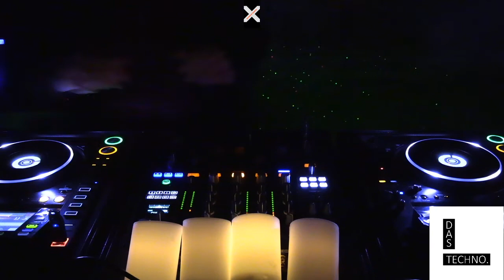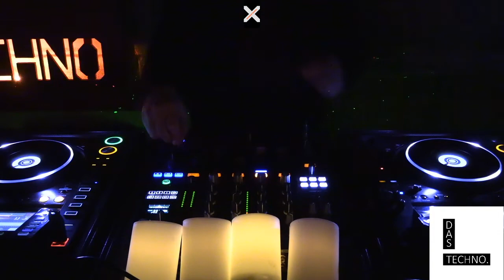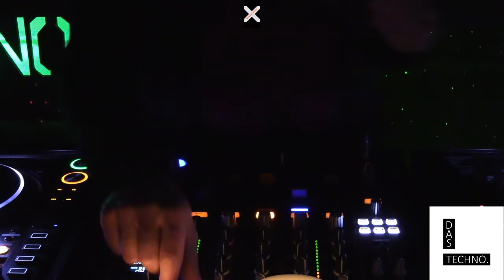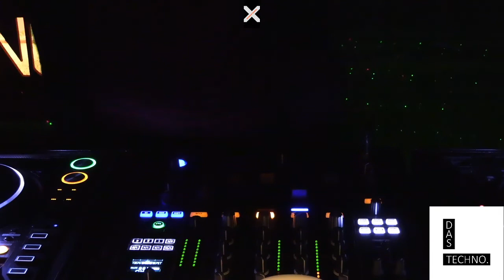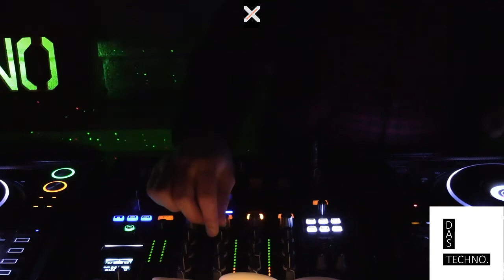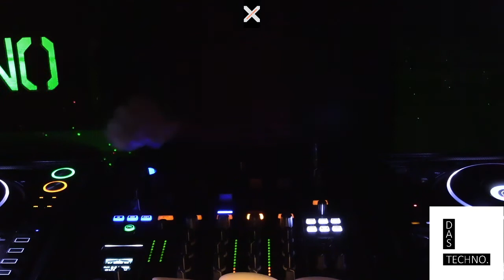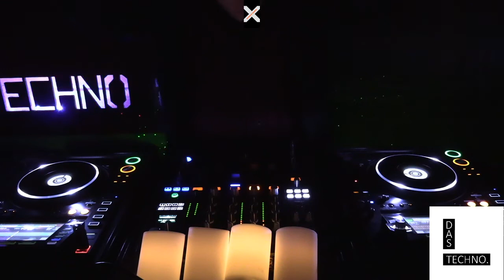DAS TECHNO. Live @ The Vault: DJ S.A.I.N.T (20-03-2021)